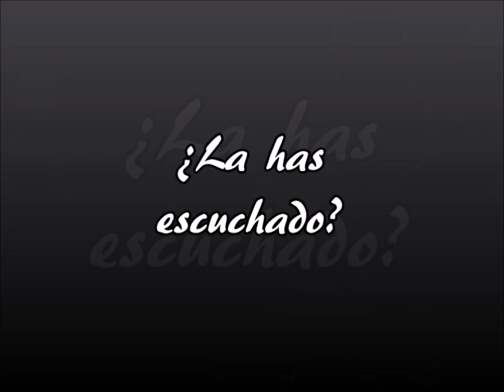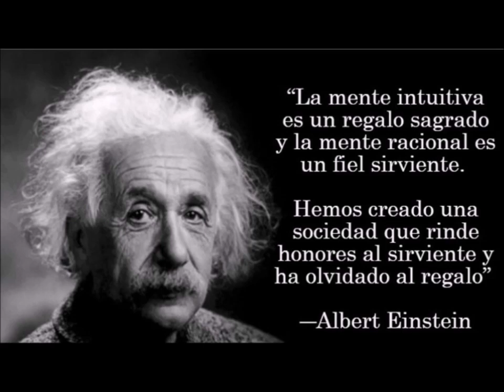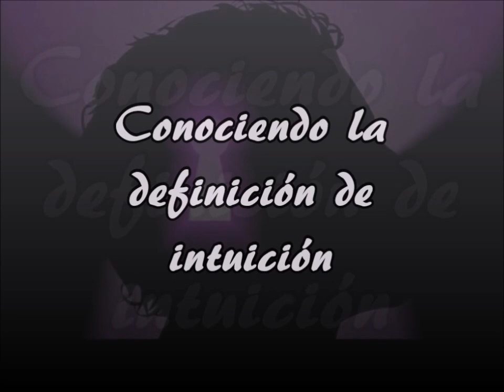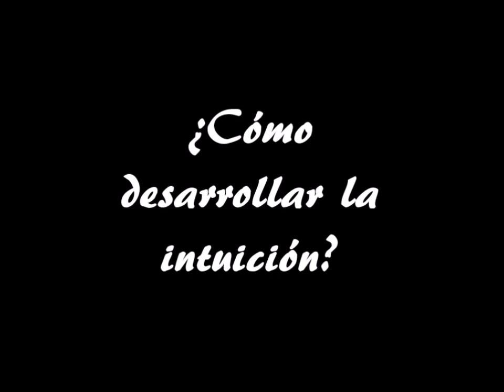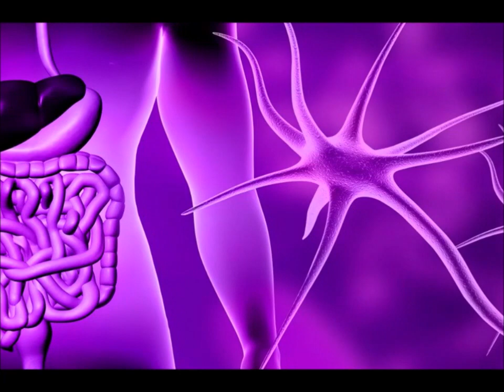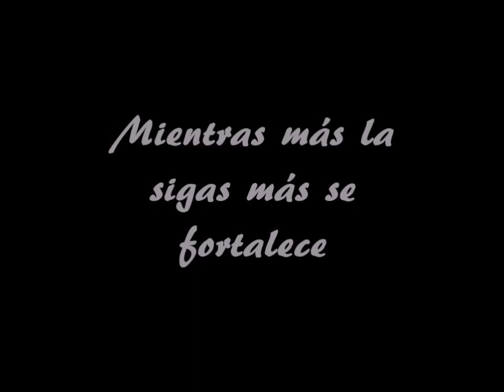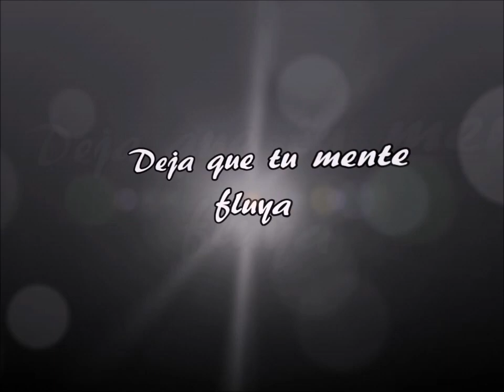¿CÓMO FUNCIONA LA INTUICIÓN? ¿PUEDES DESARROLLARLA?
¿Qué es la intuición?
La intuición es la capacidad de entender situaciones, cosas, pensamientos o sentimientos al instante sin la intervención de la mente o la lógica. Este tipo de conocimiento favorece las relaciones interpersonales, ayuda a la persona a desenvolverse en la vida cotidiana, permite el reconocimiento de sentimientos, sensaciones o gestos.

El tipo de pensamiento que predomina en una persona con intuición es el pensamiento lateral, un tipo de pensamiento al que no se accede desde el razonamiento sino que resulta ser creativo y flexible.

Está sujeta a una licencia de Atribución 4.0 de Creative Commons.